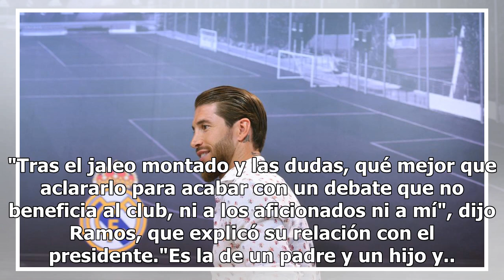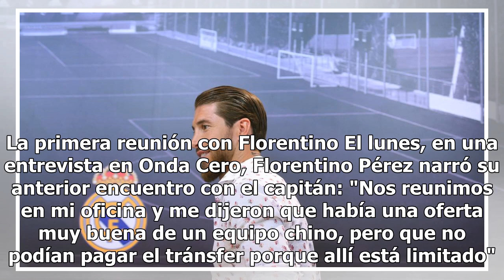Sergio Ramos quería irse gratis a China y ahora recula: "Jugaría gratis en el Madrid"